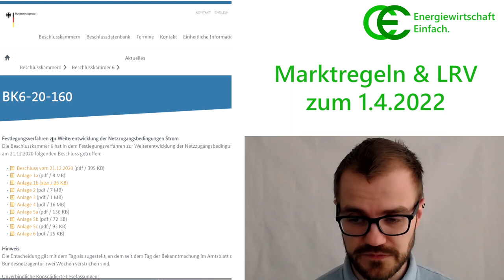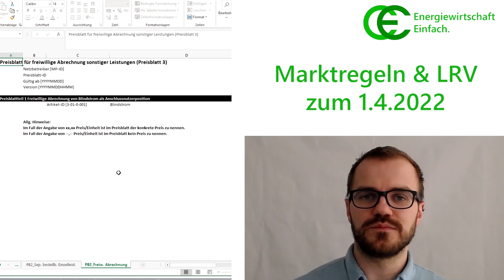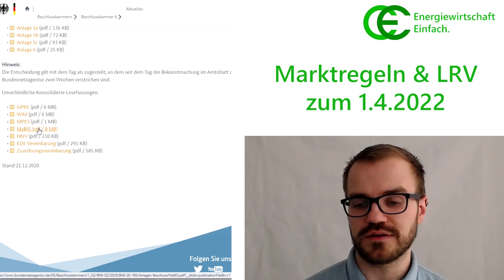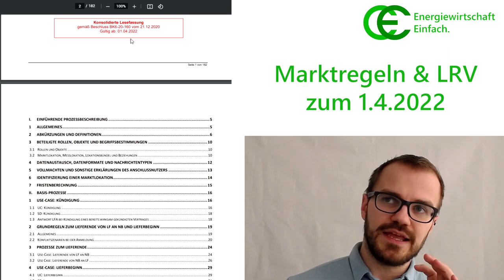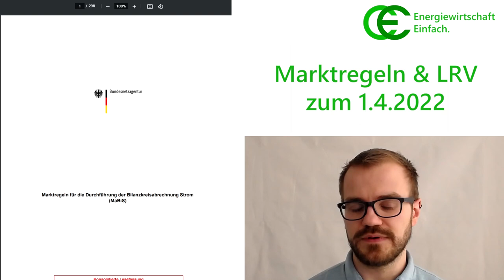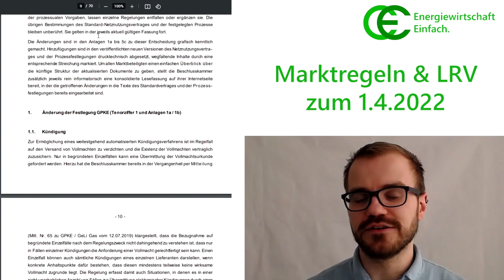Marktregeln Strom zum 1.4.2022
Zum 1. April 2022 werden neue Fassungen der GPKE, WiM, MPES und MaBiS, sowie Anpassungen des Lieferantenrahmenvertrages in Kraft treten. In diesem Video schauen wir uns in einer ersten Übersicht an, worum es dabei geht.